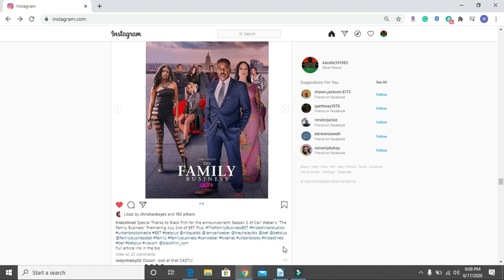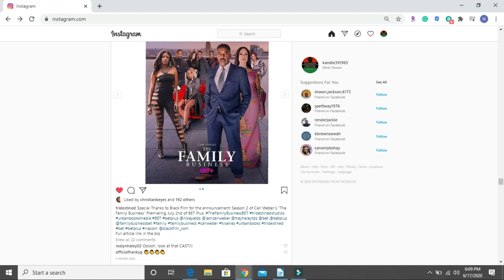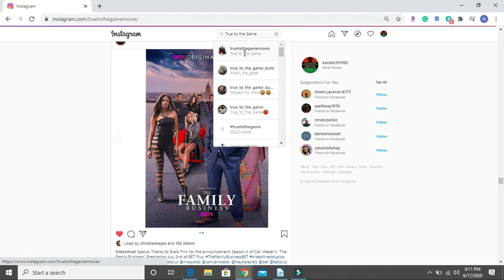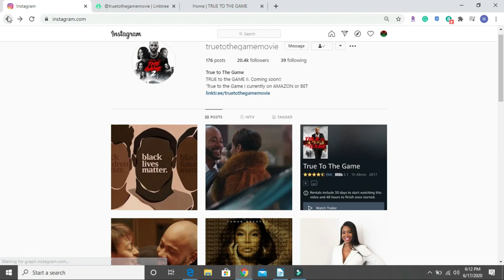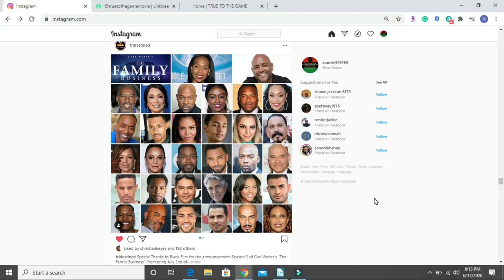Season 2 of Carl Weber's The Family Business: COMING SOON!!! + True to the Game Part 2 Update..Sorta